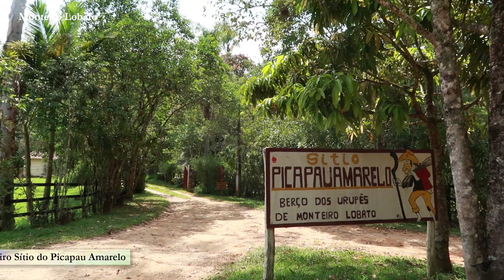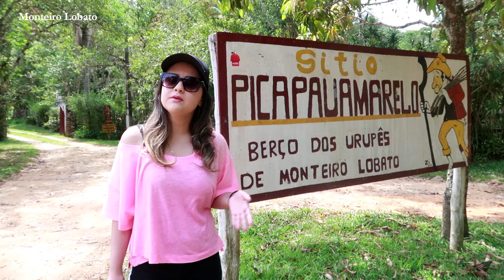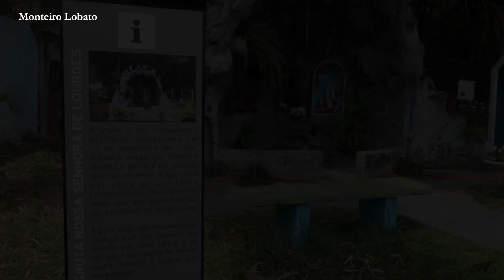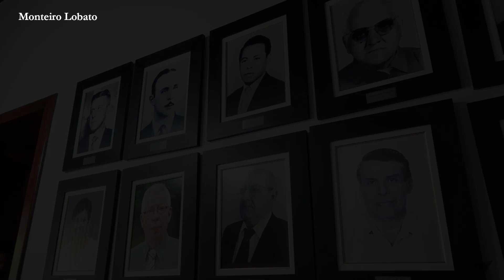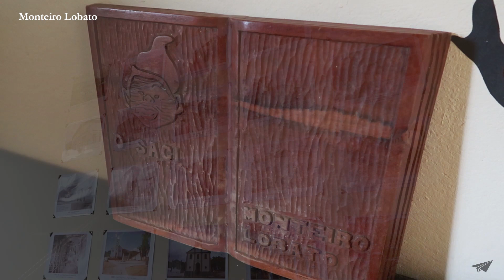Cidade Literária, MONTEIRO LOBATO!!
Bem vindo a Monteiro Lobato! Neste vídeo vamos O Verdadeiro Sítio do Picapau Amarelo, a Igreja Matriz e muito mais! Então aperte o play e confira!

Muito obrigada pelo carinho e por assistir. Seu comentário e seu like são importantes para mim.